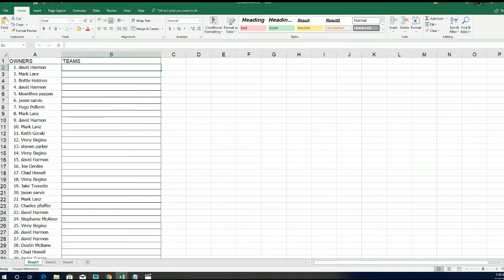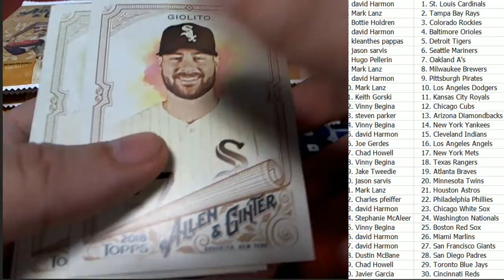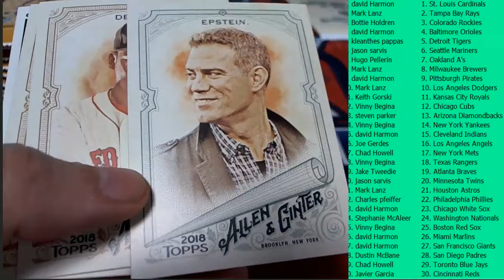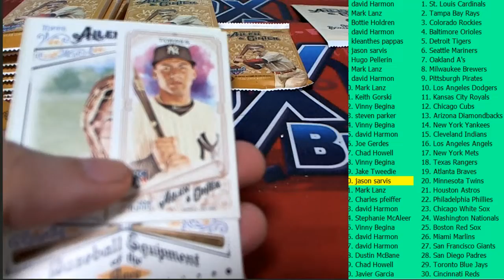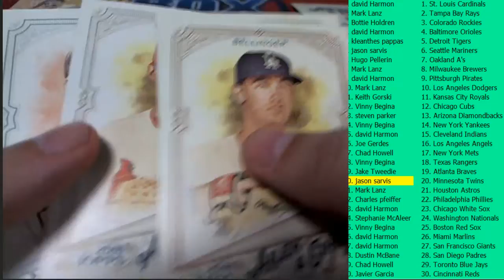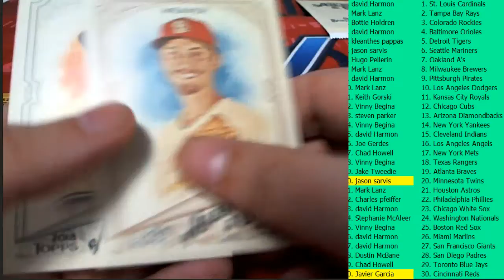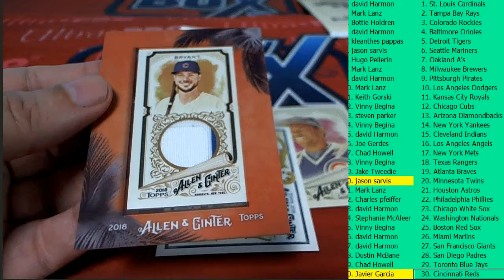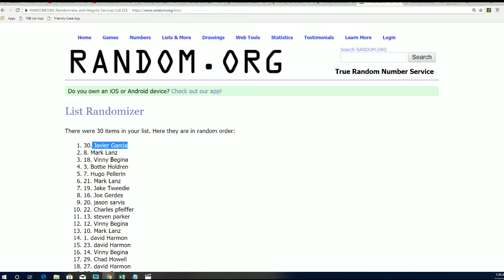2018 Topps Allen & Ginter ID 18ALLENGINTER103